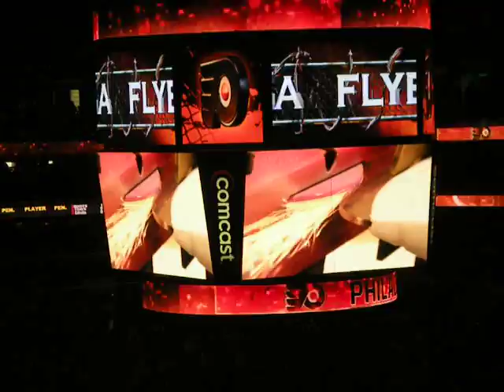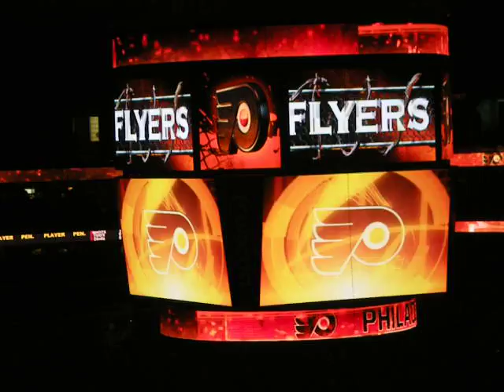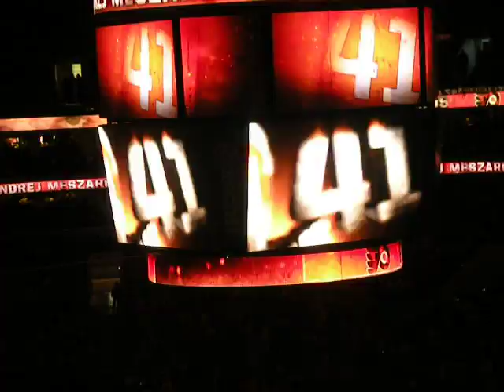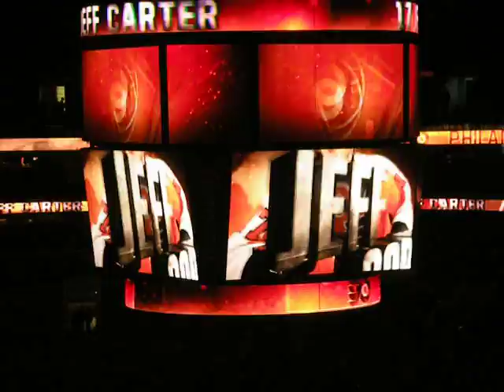Flyers opening video 1/8/10